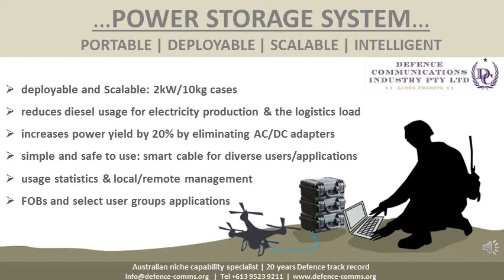PS2D 30sec video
Portable Power Storage - 30sec summary